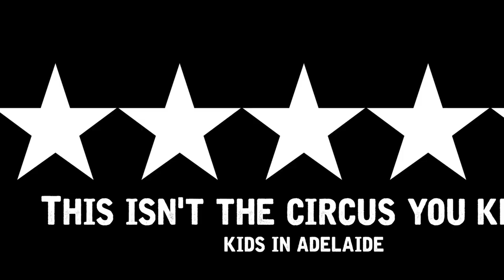The Defiant - at Gluttony for Adelaide Fringe 2023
The Defiant is an explosion of acrobatic feats and live music. Bringing together world-class athletes and acrobats, The Defiant won Best Circus at Adelaide Fringe 2022. In a post-apocalyptic setting, The Defiant is a celebration of rebellion and fierceness, camaraderie and joy, exploring what it means to be strong through adversity in this bold contemporary circus show with a live rock soundtrack.

6.40pm nightly in The Peacock, Gluttony, until 19 Mar. Tickets

★★★★★ “The Defiant is a sensational show and a must-watch” - The University of Adelaide
★★★★★ “Wow. What more can we say about this breathtaking, amazing, passionate and inspiring performance from an incredibly talented crew” - Kids in Adelaide
★★★★½ “The Defiant feels fresh and authentic ­– a polished, beautiful and engaging show.” - InDaily